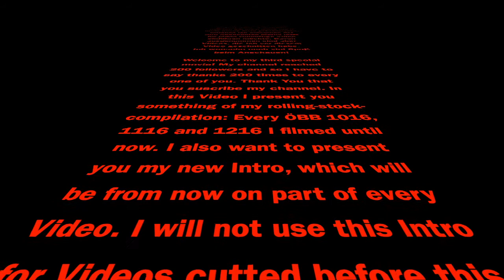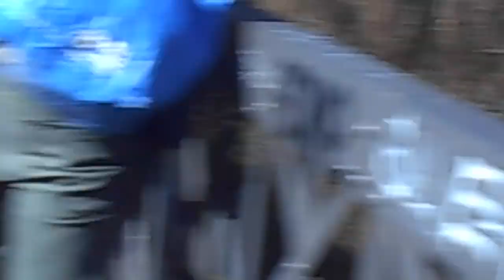Danke für 200 Abonennten! / Thanks for 200 suscribers!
Mit diesem Video möchte ich mich für inzwischen 200 Abonennten bedanken. Als Dankeschön gibt es hierbei alle ÖBB 1016/1116 und 1216 zu sehen, die ich bisher gefilmt habe. Außerdem führe ich mit diesem Video ein neues Intro ein.
Danke für 200 Abonennten und viel Spaß beim Anschauen!

This special showas every  ÖBB 1016/1116 and 1216 I filmed until now. From now on every Video will have an intro which is shown in this video.